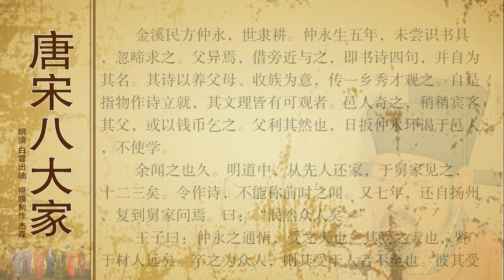唐宋八大家王安石 伤仲永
伤：哀伤，叹息。
金溪：地名，今在江西金溪，是王安石外祖父吴玫的家乡。
隶：属于。
生：生长到。
识：认识。书具：书写的工具（笔、墨、纸、砚等）。
求：要。
异：对 感到诧异。
借旁近：就近借来。旁近，附近，这里指邻居。与：给。.
养：奉养，赡养。收族：团结宗族，和同一宗族的人搞好关系。收，聚，团结。意：主旨（中心，或文章大意）。
一：全。
指：指定。就：完成。
文：文采。理：道理。
邑人：同（乡）县的人。奇：对 感到惊奇（奇怪）。
稍稍：渐渐。宾客：这里是以宾客之礼相待的意思，宾，本文的意思是状语。
乞：求取。
利其然：认为这样是有利可图的。利，认为 有利可图。
日：每天。扳（pān）：通“攀”，牵，引。环：四处，到处。谒：拜访。
明道：宋仁宗赵祯年号（1032－1033）。
从：跟随。先人：指王安石死去的父亲。
前时之闻：以前的名声。
复：又，再。
泯（mǐn）然众人矣：完全如同常人了。泯然：消失，指原有的特点完全消失了。众人，常人。
王子：王安石的自称。
通：通达。悟：聪慧。
受：接受。天：先天。
贤：胜过，超过。于：比。材：同“才”，才能。
卒：最终。
于：被。不至：没有达到要求。至，达到。
彼其：他。
已：停止。耶：表示反问，相当于“吗”、“呢”。 [1]  [2]
白话译文
金溪有个叫方仲永的百姓，家中世代以耕田为业。仲永长到五岁时，不曾认识书写工具。忽然有一天仲永哭着索要这些东西。他的父亲对此感到诧异，就向邻居那里把那些东西借来给他。仲永立刻写下了四句，并自己题上自己的名字。这首诗以赡养父母和团结同宗族的人为主旨， 给全乡的秀才观赏。从此，指定事物让他作诗，方仲永立刻就能完成，并且诗的文采和道理都有值得欣赏的地方。同县的人们对此都感到非常惊奇，渐渐地都以宾客之礼对待他的父亲，有的人花钱求取仲永的诗。方仲永父亲认为这样有利可图，就每天带领着仲永四处拜访同县的人，不让他学习。
　　我听到这件事很久了。明道年间，我跟随先父回到家乡，在舅舅家见到方仲永，他已经十二三岁了。我叫他作诗，写出来的诗已经不能与从前的名声相称。又过了七年，我从扬州回来，再次到舅舅家去，问起方仲永的情况，回答说：“他的才能消失了，和普通人没有什么区别了。”
　　王安石说：方仲永的通达聪慧，是先天得到的。他的天赋，比一般有才能的人要优秀得多；但最终成为一个平凡的人，是因为他后天所受的教育还没有达到要求。他得到的天资是那样的好，没有受到正常的后天教育，尚且成为平凡的人；那么，现在那些本来就不天生聪明，本来就是平凡的人，又不接受后天的教育，难道成为普通人就为止了吗？ [2]
天圣三年（1025），方仲永无师自通，提笔写诗，震动乡里。明道二年（1033），与方仲永同龄的王安石跟随父亲回金溪探亲，在舅舅家遇见了方仲永。他请方仲永作了几首诗，但他有些失望，因为“神童作家”并不像传说中的那么聪明。康定元年（1040），王安石再次到金溪探亲。此时方仲永已做回了农民。庆历三年（1043），王安石从扬州回到临川，想起方仲永的遭遇，写下《伤仲永》一文。 [2]  [3]
文学赏析
这篇文章以方仲永的事例，说明人受之于天虽异，但还得受之于人，否则就将复为众人，进而说明未受之于天者，本来就是众人，如果不受之于人，恐怕连作“众人”也难，而且强调了后天学习的重要性，表现了王安石早期朴素的唯物主义思想。
文题为“伤仲永”，文中却未见一个“伤”字，然而全篇写的正是一个“伤”字。而此文契合照应不在形式上而在内容中。这篇议论文，先叙后议，在事实叙述的基础上立论，事实成为立论的依据。第一、二两段只叙不议，为第三段的议论服务，后面的议论，集中强烈，言简意赅，如画龙点睛，使前面所叙的事实立即升华具有典型意义。全文仅二百字，叙事之简洁。说理之透彻，安石散文风格在此已露出端倪。
第一段叙述神童方仲永的故事。方仲永为金溪民，世代耕田。“荆公少年，往来外家甚数”（《王荆公年谱考略》）文中说“于舅家见之”，仲永当是实有其人。所记仲永五岁不识纸笔砚墨，忽啼求，其父借来给他，他立即写了四句诗，并题了自己的名字，这首诗是以供养父母、团结族人为内容。此事传出后，一乡的秀才都来观看。从此，人们指着东西让他作诗，他挥笔而就，文采与道理都有可取之处。县里人听说，亦很惊奇，渐渐有人请他父亲带他去作客，也有人拿钱帛请他作诗的。他父亲认为此有利可图，便每天拉着他到处拜见县里人，不让他学习。这里所记仲永的特异才能是传闻，与真实情形或有出入。然而作者真正用意并不在此，所以免不了用夸张的笔墨，处处耍突出仲永天斌的特异。其一，不仅生五年不识文具，给纸笔即可写诗，而且能以“养父母”团结同族为主旨，“传一乡秀才观之”，可见影响之大。其二，仲永才思如涌，“指物作诗”一挥而就，而且文采、内容均佳，博得“邑人奇之”，有请他作客的，有向他求诗的，真是誉满全乡。作者如此描写突出了神童仲永的特异天资，为下文的因不后学而“泯然众人”作了很好的铺垫，为全文的知识才干“受之人”立论打下了基础。文中的“利”字很有份量，突出其父‘不使学”的原因，更暗示给人们急功近利对人才的危害。“不使学”是仲永由夭才变为平庸的关键，是本文议论的中心。
第二段，从作者亲自见闻的角度简略交待了仲永从神童沦为“众人”的过程。开头的“余闻之也久”，束上起下，一方面显示上段所写的内容即据传闻而得，另一方面又引出亲识其面的愿望。作者写了两次见闻：一次是仲永十二三岁时，“令作诗，不能称前时之闻”，暗示在这六七年中，仲永的诗毫无长进。如果说，五六岁儿童作的诗尽管稚拙，人们尚觉可观，那么六七年后写得反而不如以前听说的那样好，人们便非但不以为奇，且因先时之闻名而感到其名不副实了。第二次是仲永二十岁时。这次并未见面，只是听亲戚说：“泯然众人矣！”一句话就交待了这位从前的神童的结局。两次写法不同，但都极简练而有含蕴。“泯然众人矣”一语，把说话人漠然视之的态度生动地表现出来，与先前“邑人奇之”的情况恰成对照，而作者的惋惜感慨之意也隐见言外。
最后一段是作者对方仲永由一邑称奇的神童变成无声无息的普通人一事所发的议论，也是本篇思想的集中体现。作者首先指出，仲永的聪明颖悟是“受之天”，即来自天赋，而且他的天赋远超于一般的有才能的人。这正是为了反跌出下面的正意：“卒之为众人，则其受于人者不至也。”关键原因是缺乏后天的教育和学习。到这里，已将上两段所叙述的情事都议论到了。但作者却就势转进一层，指出天赋这样好的仲永，没有受到后天的培养教育，尚且沦为众人；那么天赋本属平常的一般人，如果再不受教育，连做一个普普通通的人都不行。前者是宾，后者是主，在对比中更突出了一般人学习的重要性。就方仲永的情况看，这层议论仿佛是余波，但作者主要的用意正在这里。因为在现实生活中，资质平常的人总是多数。方仲永这一典型事例的意义主要不在于说后天赋好的人不学习会造成什么后果，而在于说明后天教育对一个人成长的决定意义。
题内的“伤”字就具有多层意蕴。首先是表层的，为仲永这样一个天资聪颖的儿童最终沦为众人感到惋惜；进一层，是感慨仲永虽有天赋，却没有遇上有利于他成长提高的环境。文中对其父以仲永为获利之资的叙写，就含有对泯灭天才的人为环境的批评。更进一层，从仲永的具体事例生发开来，感慨社会上许多资质平常的人不去努力学习提高，以致连成为众人都不可得。这样，作者所“伤”的就不再局限于仲永个人，而是许许多多不“受之天”又“不受之人”的众人，作者的感慨和文章的思想意义也就深刻多了。
这篇文章的语言十分精当。叙事部分仅以一百五十多字就完整地叙述了方仲永从五岁到二十岁间才能变化的过程，议论部分也不过七十余字，文中的每一词、句都有其确切的表达作用，而不是可有可无。例如第一段，首句交代籍贯、身份、姓名、家世，这不仅是必不可少的一般介绍，而且“世隶耕”三字是对“未尝识书具”“不使学”的必要铺垫，既衬托了方仲永的非凡天资，又暗示了造成他命运的家庭背景；一个“啼”字，生动地写出方仲永索求书具的儿童情态；“忽”“即”“立”三个副词，使一个天资非凡、文思敏捷的神童形象跃然纸上；“日扳仲永环谒于邑人”，仅一句话就刻画出方仲永父亲贪图小利而自得的可悲可叹的愚昧无知之态；“不使学”三字，看似平淡，却为方仲永的变化埋下伏笔，点出方仲永命运变化的关键。第二段叙事极为简要，仅以一“见”一“闻”一“问”就交代了方仲永后来的变化和结局。结尾的议论部分，言简意深，说理严谨。